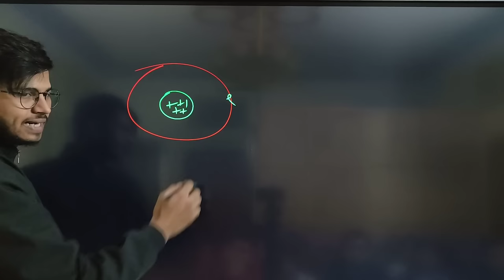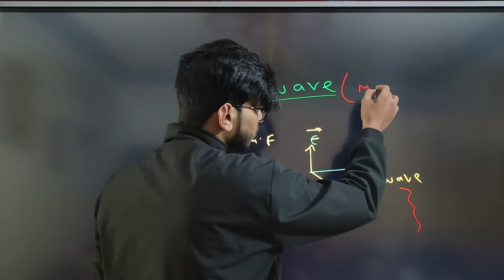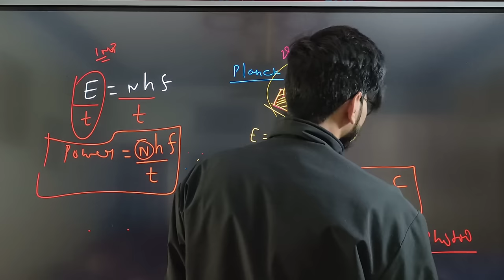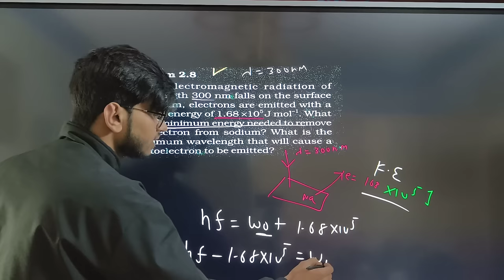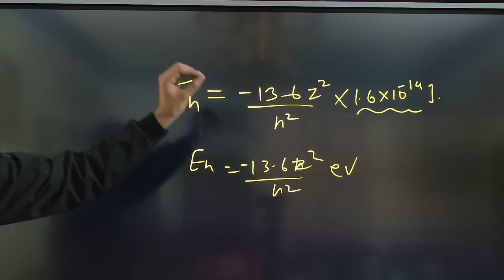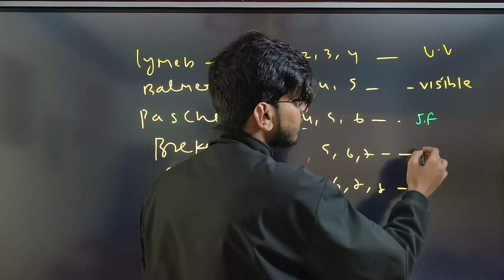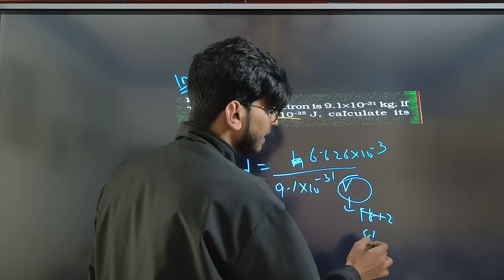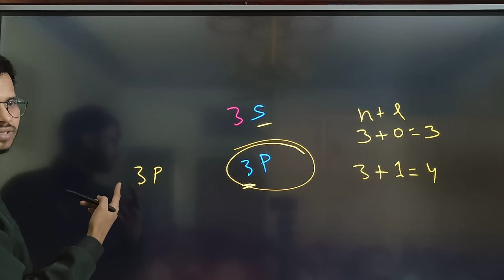structure of atom one shot revision class 11 chemistry chapter 2 ncert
structure of atoms  chemistry class 11

One shot structure of atoms  class 11
structure of atoms  chapter 2 chemistry class 11

structure of atoms  chapter 2 chemistry class 11 ncert

structure of atoms  class 11 chemistry ncert

Previous year questions structure of atoms   class 11 chemistry

One shot structure of atoms  class 11 Hindi

One shot structure of atoms  class 11 chemistry

structure of atoms  one shot

One shot structure of atoms  fast revision

Important questions class 11 chemistry

Important numerical class 11 chemistry

Important questions structure of atoms  class 11 physics

Important numerical motion in a  plane class 11 chemistry

Important questions class 11 chemistry Hindi

structure of atoms  class 11 full chapter

structure of atoms  one shot chemistry class 11

structure of atoms  revision class 11

structure of atoms  one shot class 11 chemistry

chemistry in 10 days

Class 11 chemistry in 10 days

Jadu series

Ncert chemistry class 11 chapter 2 in Hindi

structure of atoms  neet

structure of atoms  jee

structure of atoms  quick revision

structure of atoms  fast revisions

photoelectric effect class 11 chemistry Hindi

 electromagnetic wave motion class 11 chemistry

how to finish chemistry syllabus class 11 in 10 days